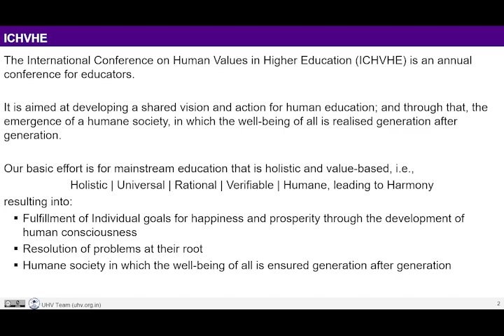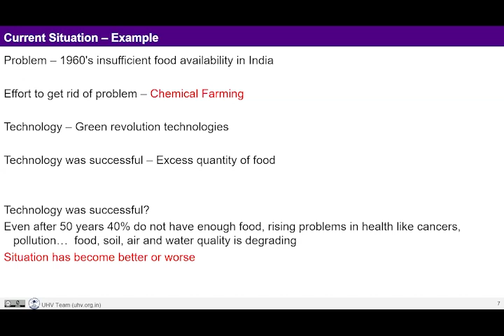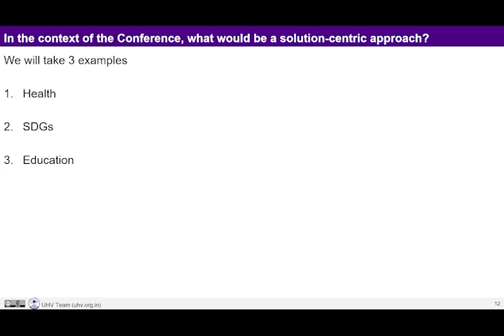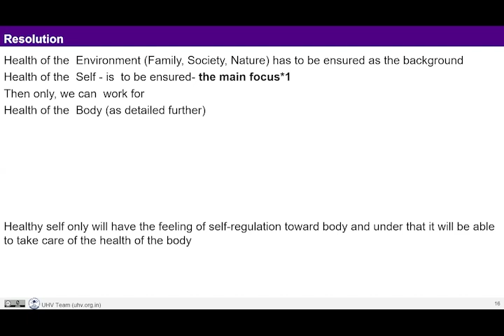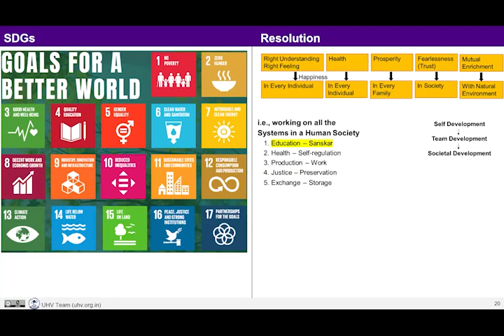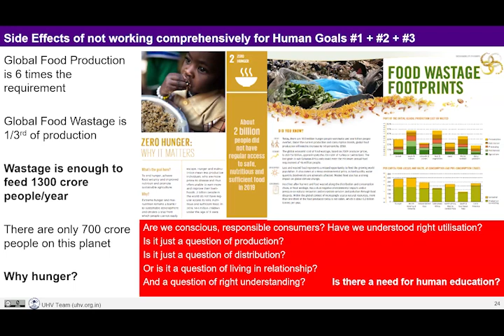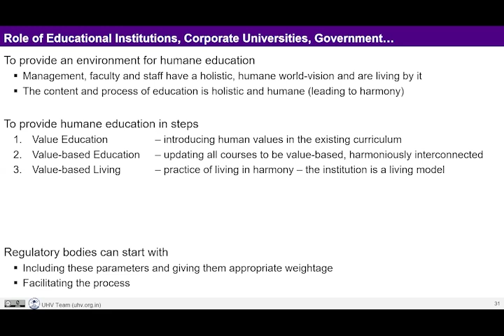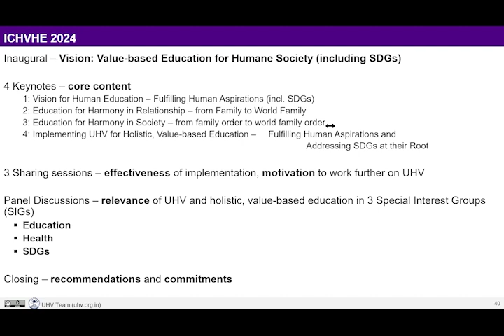Keynote-Solution-Centric Solution Effort (English)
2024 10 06 Combined Monthly Meeting (English)

00:00:00 Regarding ICHVHE 2024 to be held 22-24 Nov 2024 online worldwide
Conference Theme: Holistic, Value-based Education for Humane Society (incl. SDGs)

00:03:20 Three Approaches
   Problem-centric Problem-solving
   Solution-centric Problem-solving
   Solution-centric Solution Effort
We are taking the third approach

Basic Formulations for Panel Discussions - in 3 Special Interest Groups:
Vision for solution-centric approach for
00:21:45 SIG 1: Holistic Human Health
00:34:25 SIG 2: Addressing Sustainable Development Goals at the Root
00:44:30 SIG 3: Holistic, Value-based Education